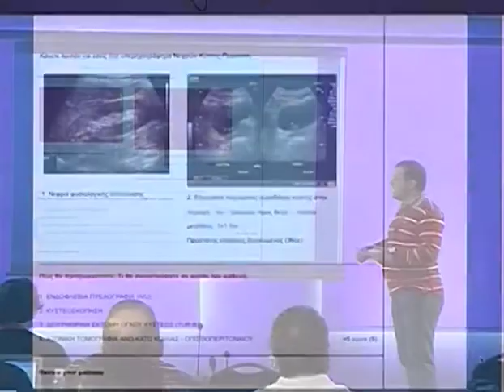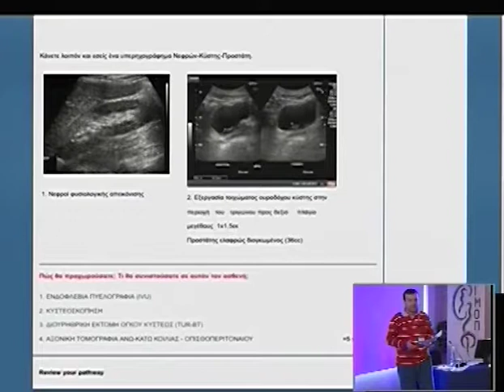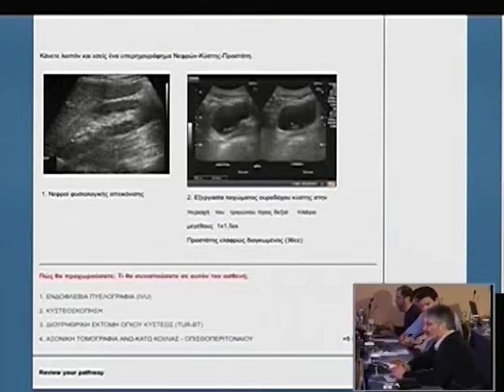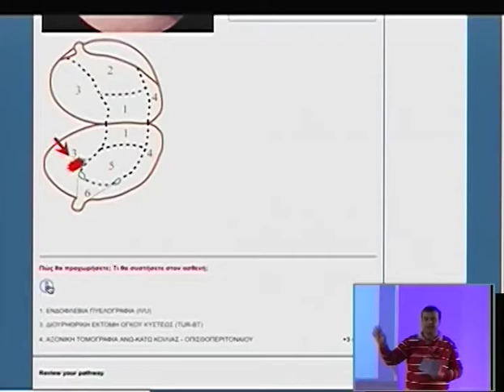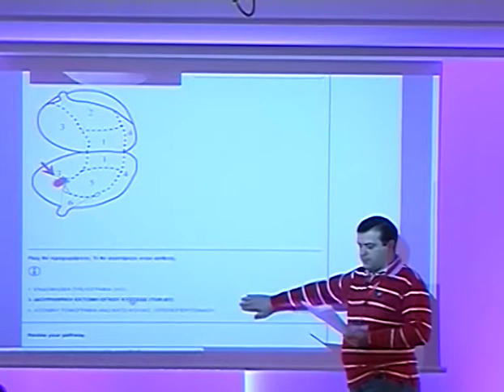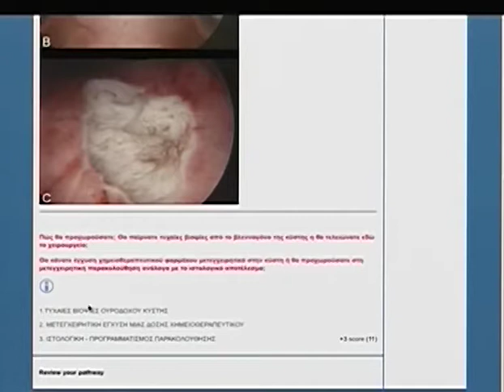Day 3 Part 2a 1